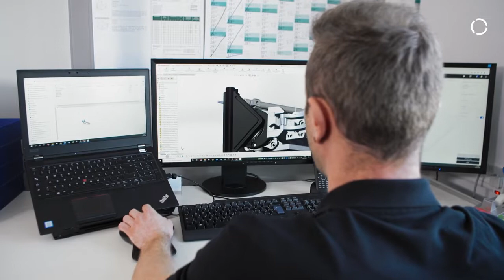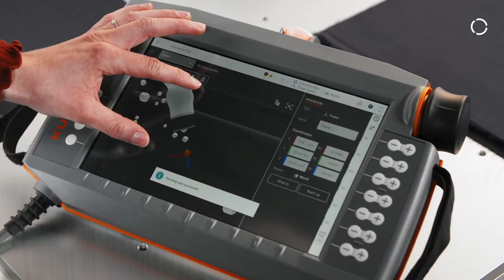Industry 4.0:- KUKA robotics revolutionizes the textile industry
The urge to shift production closer to sales markets is increasing. This saves time, is environmentally friendly, and can reduce overproduction concerns.
The automation experts at robotextile have developed an effective and surprisingly user-friendly system solution that might herald in a new era of textile production utilizing KUKA robots.